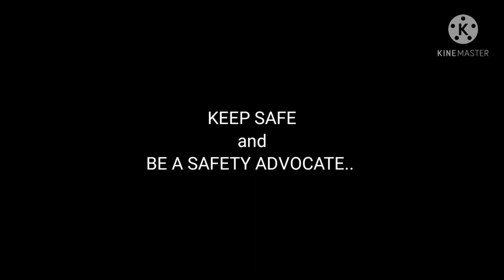Fire Incident at Km. 11 Sasa (Beside C-one Establishment) 03-05-2021 / 8:15am